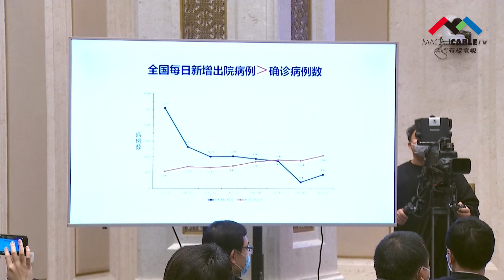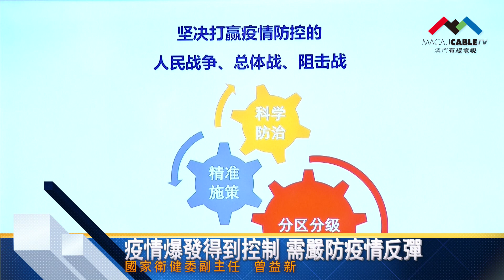疫情爆發得到控制 需嚴防疫情反彈